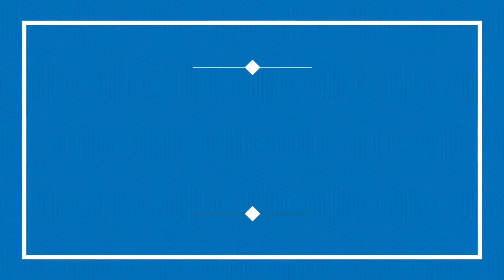D.i.Y. Egypt Costume | School United Nation